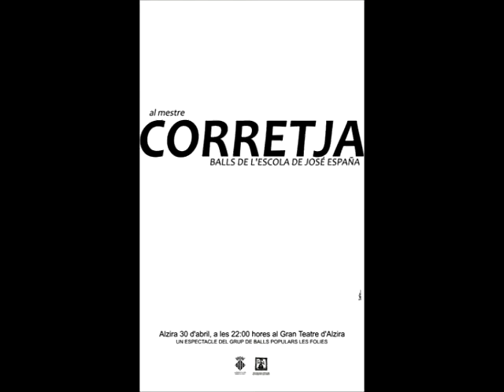Jota de Simat